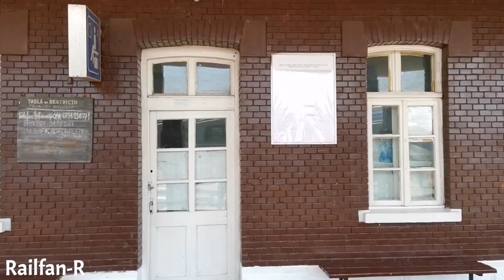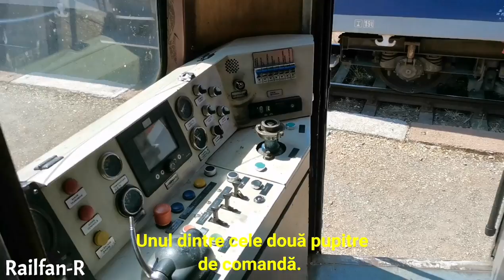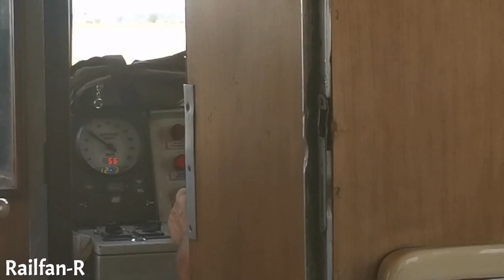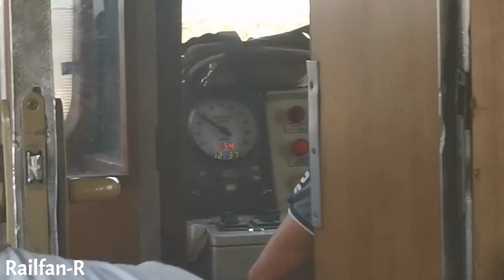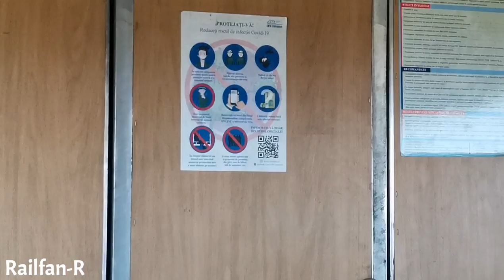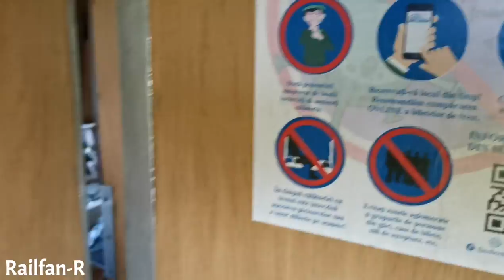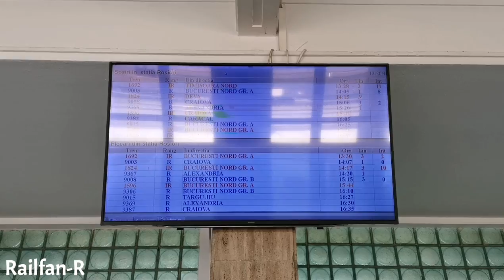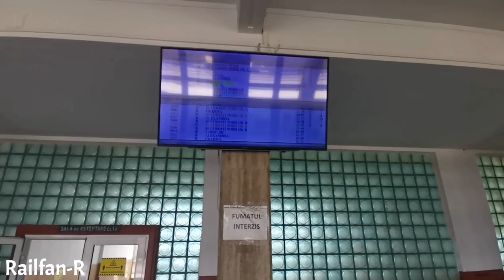[Trip Report] Cu automotorul Malaxa (R 9366 Alexandria - Roșiori Nord)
În acest clip vă prezint o cursa de rutină între Alexandria și Roșiori cu automotrul Malaxa, seria 77. Concluziile le veți trage dvs.